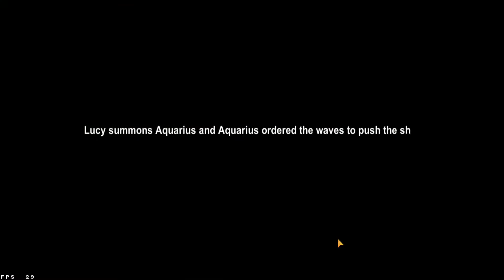FAIRY TAIL Forces Unite (English) Part 1 Gameplay Walkthrough Android ios